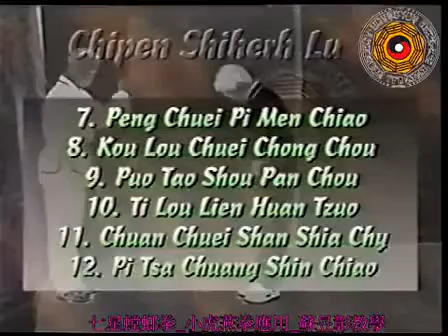七星螳螂拳基本十二路